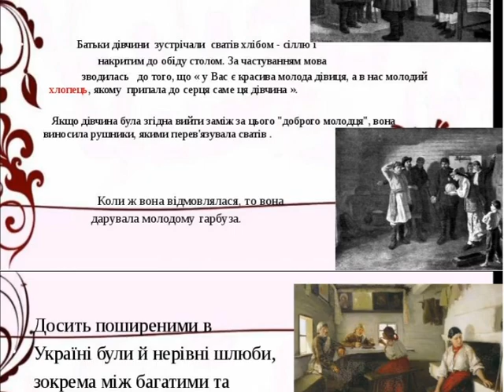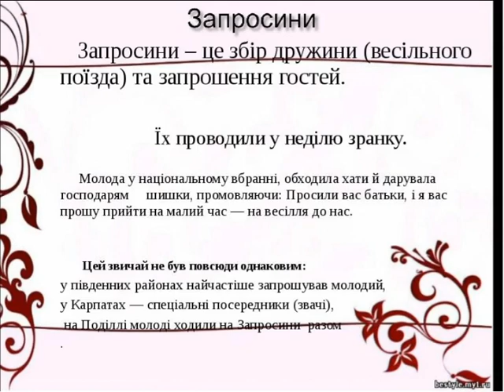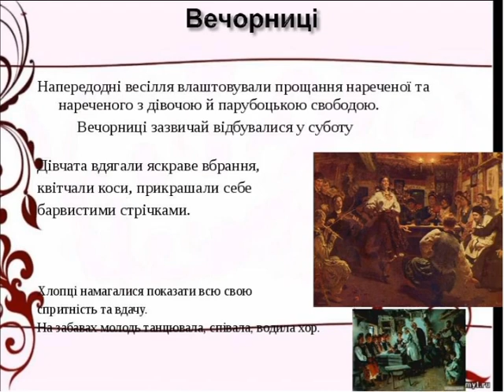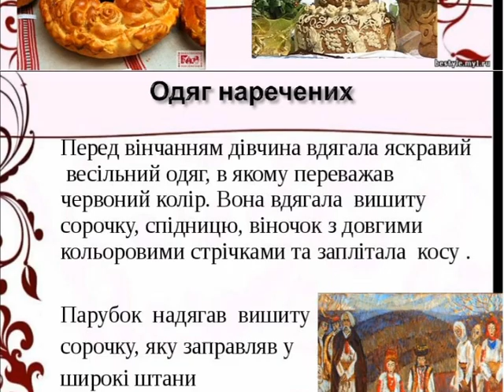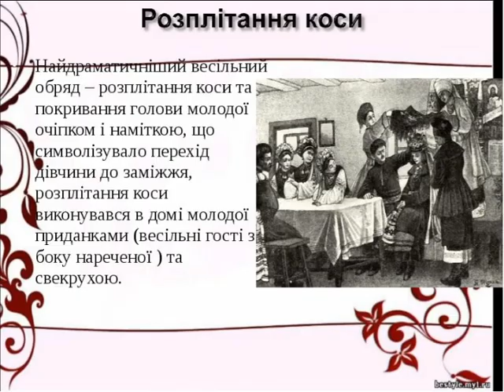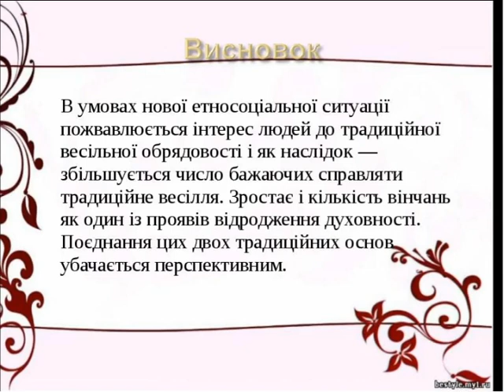Свадебные обряды Украины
Украинский историко-культурный центр Республики Башкортостан